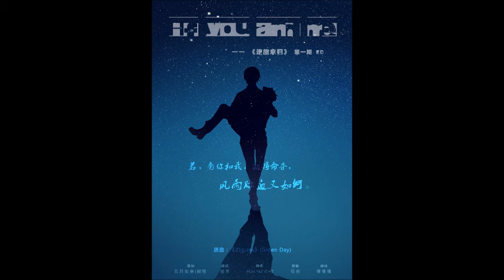【鸡蛋酱油饭出品】PRIEST原著 现代耽美广播剧《逆旅来归》第一期ED - If You And Me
原曲：《21guns》(GreenDay)
策划：五月如昔|甜橙
填词：拾壹
演唱：HolyNight
混音：花世

[00:17.75]谁穿过时间的漩涡
[00:23.57]谁将记忆写得深刻
[00:29.73]逆旅归来重写因果
[00:34.34]看到你的模样依然鲜活

[00:41.93]黑暗中相对的你我
[00:47.91]谁期待并肩的一刻
[00:54.03]谁到最后无法逃脱
[00:58.46]再燃战火

[01:05.42]若，赤血灼热
[01:09.78]双手紧握
[01:12.73]不再退缩

[01:17.21]若，有你和我
[01:21.61]欲将命夺
[01:24.56]风雨胁迫
[01:28.57]又如何

[01:35.65]谁带着回忆的黑色
[01:41.86]谁微笑与阳光重合
[01:47.81]有一瞬心头仍温热
[01:52.46]看到你的背影无法割舍

[02:00.02]黑暗中相对的你我
[02:06.01]谁期待并肩的一刻
[02:12.13]谁到最后无法逃脱
[02:16.79]再燃战火

[02:23.47]若，赤血灼热
[02:27.77]双手紧握
[02:30.70]不再退缩

[02:35.24]若，有你和我
[02:39.66]欲将命夺
[02:42.58]风雨胁迫
[02:46.65]又如何

[02:53.64]伤痕会见证时光消磨
[02:59.45]任着风雨将这段铭刻
[03:05.25]我们终将都会记得
[03:09.55]画面中你我约定好的承诺

[03:57.95]谁穿过时间的漩涡
[04:03.91]谁将记忆写得深刻
[04:09.96]谁到最后无法逃脱
[04:14.80]只你和我

[04:21.63]若，有你和我
[04:25.91]放手一搏
[04:28.85]分明善恶

[04:33.15]若，有你和我
[04:37.59]以命相托
[04:40.59]携手同歌

[04:45.06]若，赤血灼热
[04:49.38]双手紧握
[04:52.35]不再退缩

[04:56.82]若，有你和我
[05:01.09]欲将命夺
[05:04.05]风雨胁迫
[05:07.98]又如何

-END-